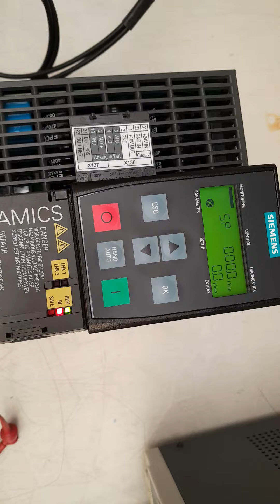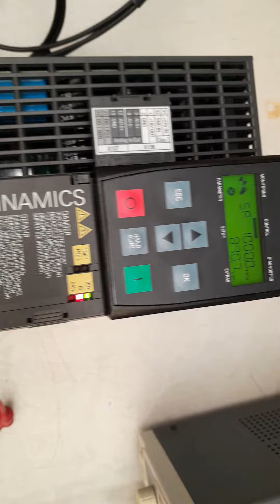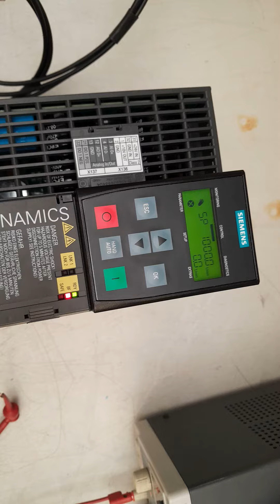CO23030025 MARCA: SIEMENS TIPO: 6SL3210-1KE23-8UFI